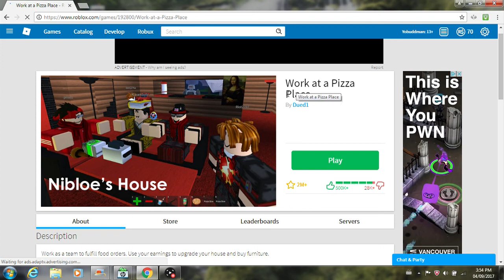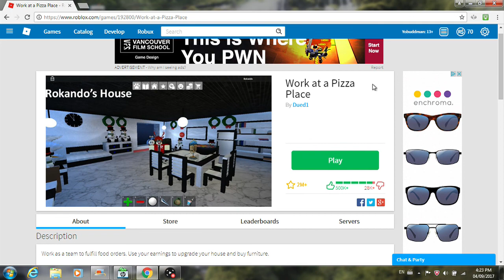ROBLOX Work At A Pizza Place With KirbytheAmazing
In this video, me and KirbytheAmazing play a fun Roblox game called Work at a Pizza Place.